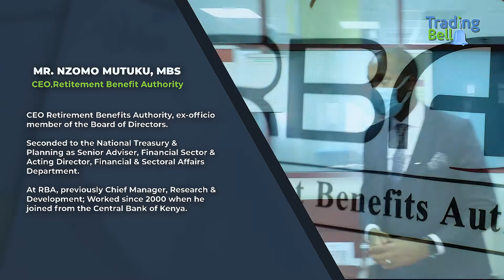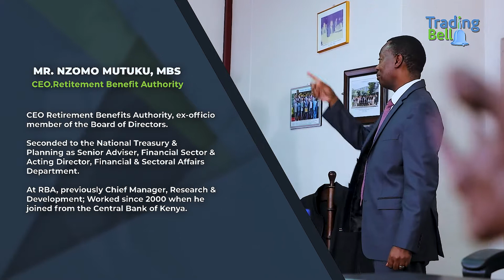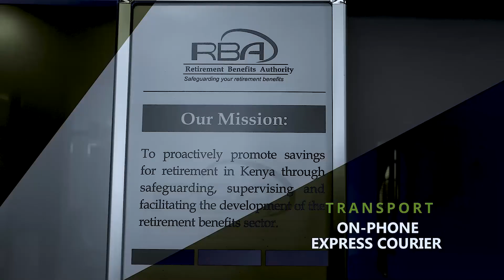Mr. Nzomo Mutuku, CEO- Retirement Benefits Authority.